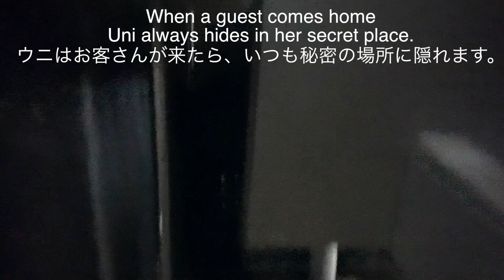Cats ice breaking with a stranger.